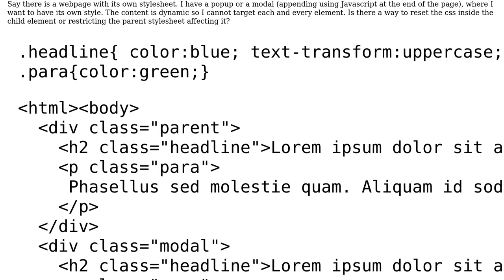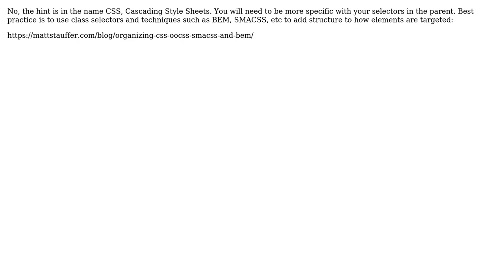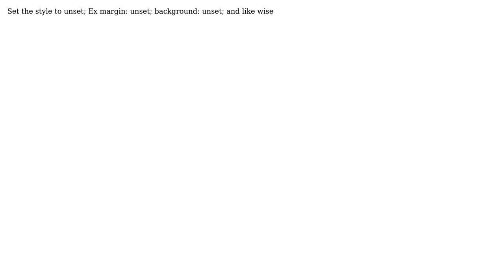Stop a child DIV to inherit style from its Parent Page (2 Solutions!!)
Stop a child DIV to inherit style from its Parent Page

With thanks & praise to God, and with thanks to the many people who have made this project possible! | Content (except music & images) licensed under CC BY-SA | Music | Images & others | With thanks to user TRIKONINFOSYSTEMS user Ravi kant user mdon88 and the Stack Exchange Network Trademarks are property of their respective owners. You are responsible for your own actions.